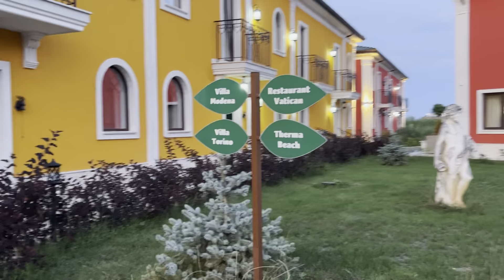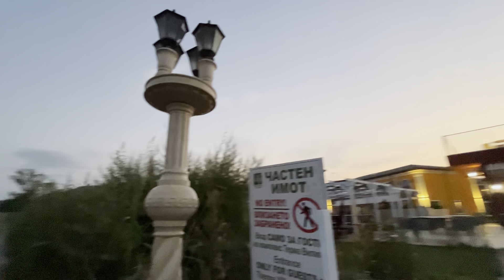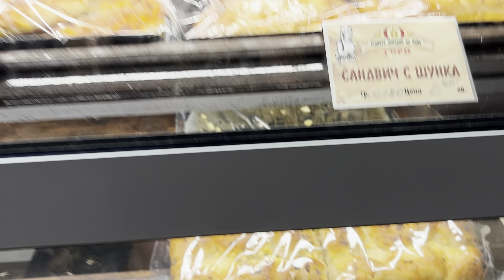ПОРЦИЯ КРАСОТЫ И ИДЕЙ! ЛАНДШАФТНЫЙ ДИЗАЙН В БОЛГАРСКОМ ПЯТИЗВЕЗДОЧНОМ ОТЕЛЕ “THERMA PALACE”!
ПОРЦИЯ КРАСОТЫ И ИДЕИ! ЛАНДШАФТНЫЙ ДИЗАЙН В БОЛГАРСКОМ ПЯТИЗВЕЗДОЧНОМ ОТЕЛЕ “THERMA PALACE”!